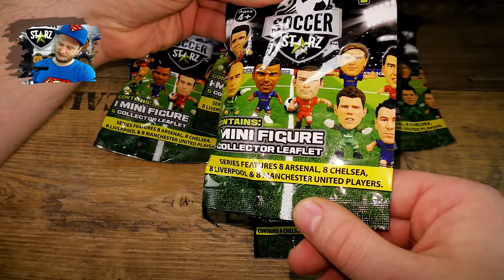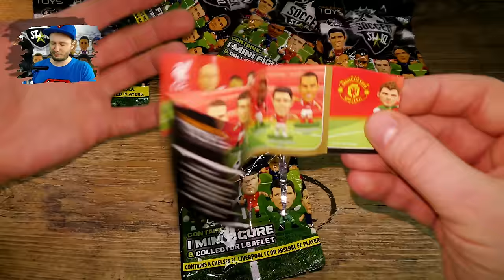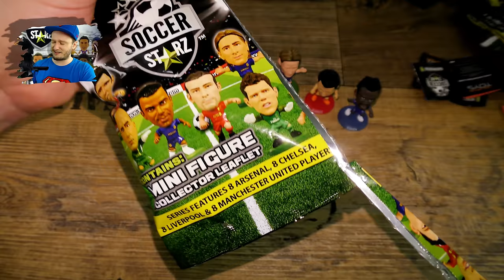Soccer Starz SERIES ONE Booster Unboxing SOCCERSTARZ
Heute öffne ich erneut Soccer Starz Edition "Series One" für euch. Ich habe 5 Booster...Viel Spaß beim Unboxing ^^ !!!

Mein Equipment:
►Hauptkamera (Panasonic HC-VX878)*
►2. Kamera (Canon Legria HF R606)*
►Webcam (Logitech C920 HD)*
►Hauptmikrofon (Rode Podcaster)*
►Kameramikrofon (Rode Videomic Pro)*
►Beleuchtung (Softboxen)*

Moin Moin,
ich bin der Alf Puschen, 32 Jahre alt und wohne in Ratzeburg bei Lübeck. Seit vielen Jahren bin ich schon am Drehen und Schneiden kleiner Filmchen. Auf YouTube bin ich seit 2007 unterwegs und tobe mich auf meinen 3 Kanälen so richtig aus.